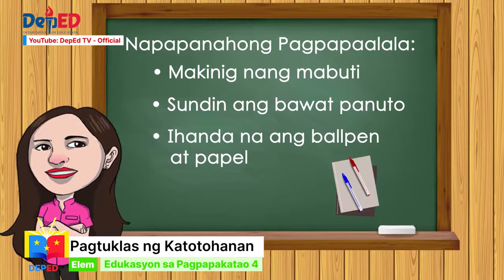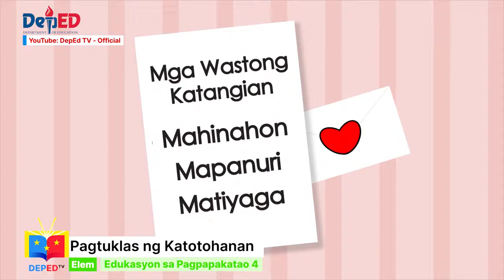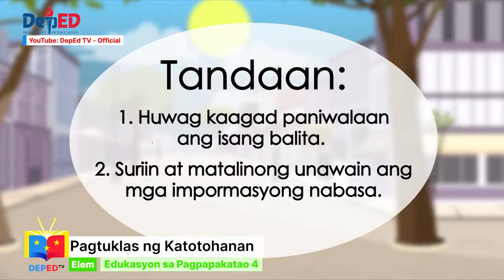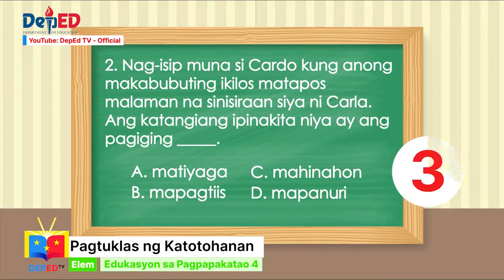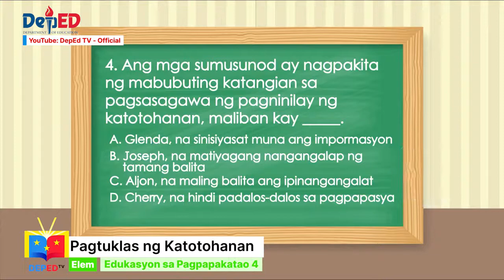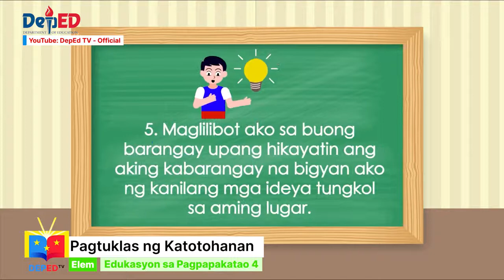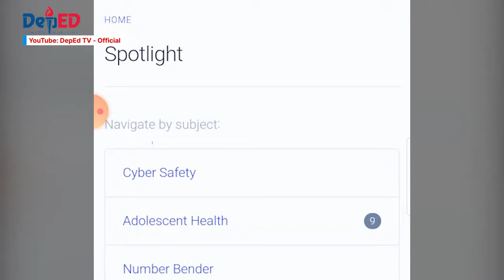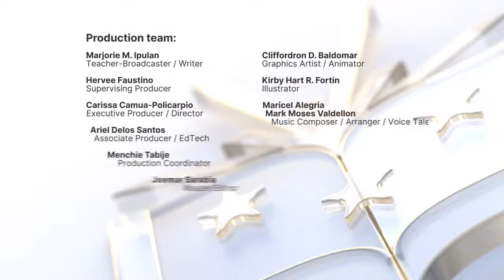Grade 4 ESP Q1 Ep5 Pagtuklas ng Katotohanan